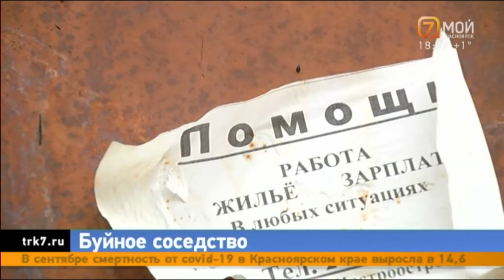Жильцы Солнечного жалуются на незаконный центр помощи для бывших заключённых